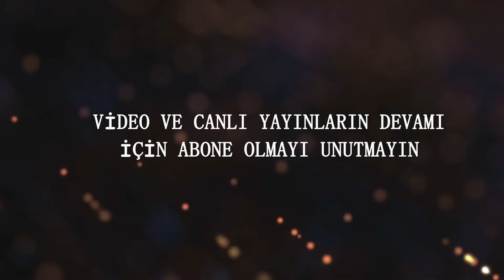PİZZA TARİFİ // how to make pizza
pizza tarifi evınızde kolay ve prayık bır sekılde pızza yapmanın püf noktalarını ve kendı hamurunuzu tutmanız sosunuzu hazırlamanız konusunda yardımcı oldugum vıdeom sızlerde

KANALIMDA KULLANILAN MATERYALLER TARIFLER VE OLCULER TAMAMEN BIREBIR DENENEREK SIZLERE SUNULMAKTADIR